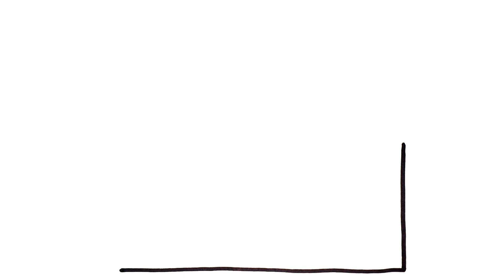COME DISEGNARE UNA CASA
Come disegnare
disegni